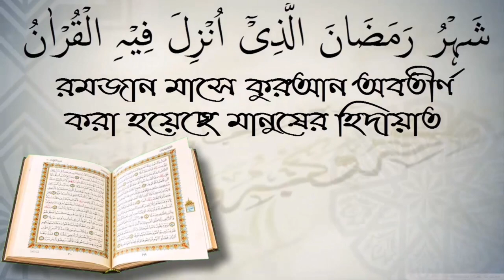সালাত ছেড়ে কোন বিদেশ ফোন ধরা যাবে কি? আলোচক ফুল মিয়া বিন শফিকুল ইসলাম।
সালাত ছেড়ে কোন বিদেশ ফোন ধরা যাবে কি?  আলোচক ফুল মিয়া বিন শফিকুল ইসলাম। স্বাগতম আপনাকে AL FURQAN media.